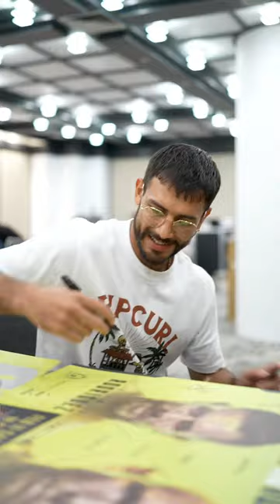Yair Rodriguez vs Josh Emmett, título interino en UFC284